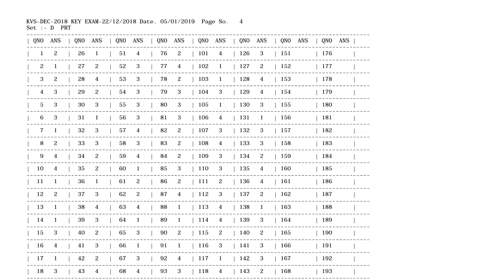Download Answer Key Directly From Here KVS PRT | TGT PGT Keep Checking Description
Pdf Answer Key For KVS PRT

TGT Comming Soon

PGT Comming Soon

Kindly Enroll For Free for KVS Full Course by Filling this simple Form